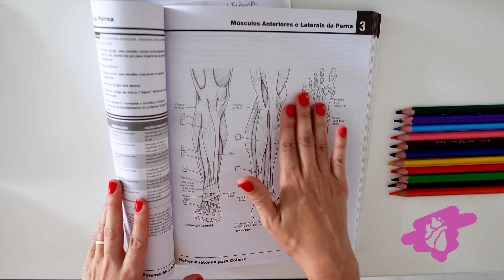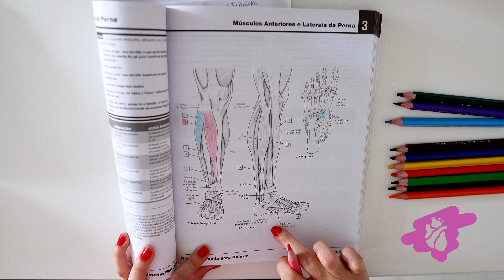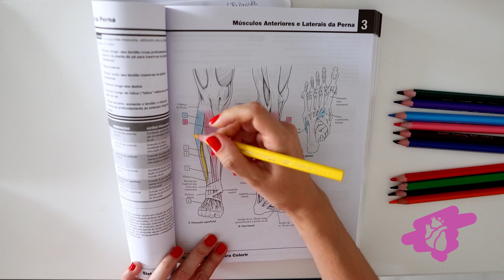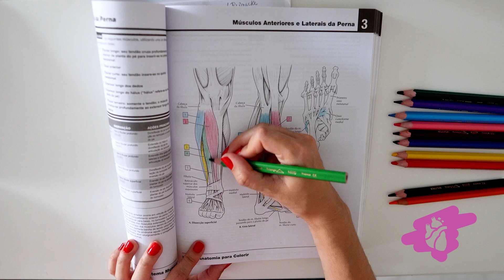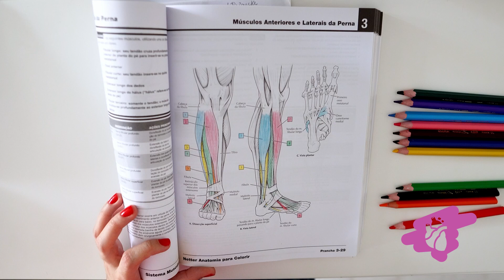MÚSCULOS anteriores e laterais da PERNA: ANATOMIA para colorir!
Nesta aula vamos conhecer os músculos anteriores e laterais da perna usando o livro "Netter Anatomia para Colorir". Espero que gostem!

★ Compre o livro Netter Anatomia para Colorir

★ Compre o livro Sobotta Anatomia para colorir